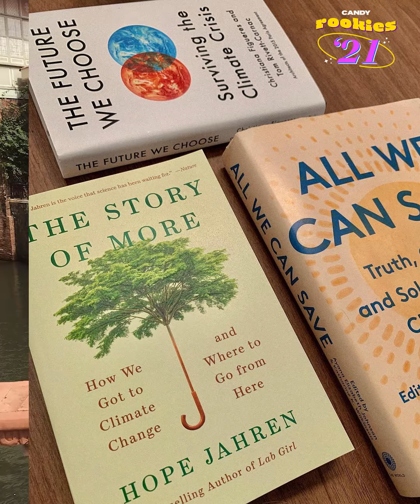Get to Know the 2021 Candy Rookies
Now on its fourth year, a new batch of Candy Rookies is ready to take on 2021 and showcase what they're capable of. From creative content creators to fervent advocates of causes relevant to today's youth, this new batch of fresh faces will represent GenerationCandy in the coming year.